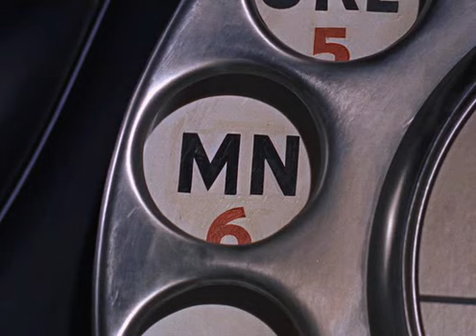Crimen perfecto (1954) de Alfred Hitchcock (El Despotricador Cinéfilo)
El canal de YouTube de El Despotricador Cinéfilo ofrece fragmentos de películas solicitadas por los usuarios. Cada uno de esos fragmentos no exceden apenas de uno o dos minutos de duración y, por supuesto, no persiguen otro objetivo que rendir homenaje a la película que reproducen.

En ningún caso se reproducirán películas que excedan de esa duración y se respetarán en todo momento los derechos de autor y de Copyright de los films. La amplia mayoría de los fragmentos pertenecen a películas poco conocidas o incluso a rarezas, pues son los usuarios de esta web los que deciden con sus peticiones qué película desean incluir.

Visita la web de El Despotricador Cinéfilo para recomendar qué nuevos fragmentos de películas deseas que se publiquen.